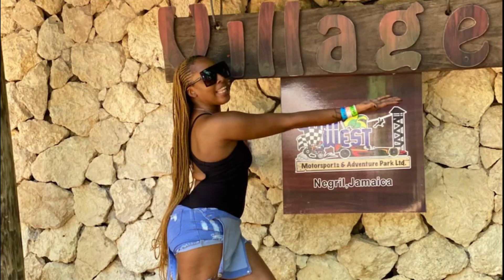My First Time In Jamaica Vlog 2021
Hey yall this was a very personal experience for me.
First time in Jamaica June 3, 2021
I Stayed at "Royalton White Sands Resort" in Montego Bay.
The weather was absolutely perfect and the food was to die for.
I did more eating than anything.
The attitudes were very strong but the Jamaicans were really nice.
My Butler was awesome
The Caviar and Groth wines was great
First class flights, Presidential suite, Top bar wines,
Beach Massages you name it I did it.

Place: Montego Bay Jamaica
Date: June 3, 2021